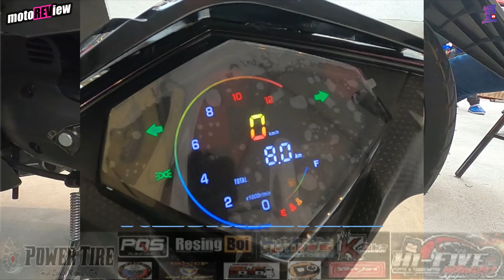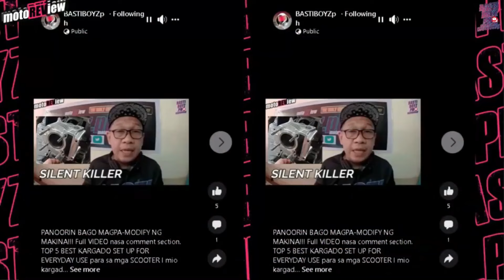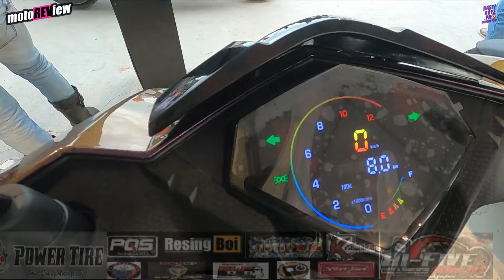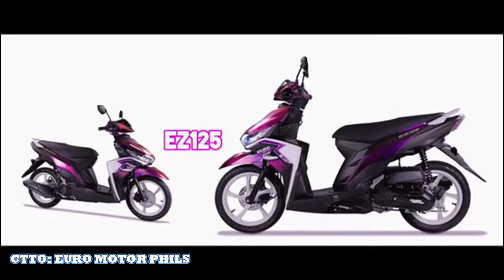EURO MOTOR EZ 125 REVIEW l MURANG SCOOTER l EZ 125 PRICE l EZ 125 VS MIO 125 l motoREView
BUDGET MEAL na MIO?...Bagong SCOOTER ni EURO MOTORS na 125cc, at SOLID na DECALS at Color Scheme. Malakas, RELIABLE ang MAKINA at Pwede gamitin kahit SAAN!...Specs and Features, pag usapan natin yan dito sa ting motoREView...

FB Personal Account:  Basti Ezkalera

Official Account
FB Fan Page: BastiboyzPh

Mothap@kEng BELL para UPDATED ka LAGEEH!!!
Maraming Salamat Po!!! Ride Safe nga IDOL...

bastiboyzph,
motoREView,
motorcycle review,
euro motors,
keeway,
sym,
ez 125,
euro motor ez 125 2025,
euro motor ez 125 SOHC,
euro motor ez 125 review,
euro motor ez 125 price,
euro motor ez 125 installment,
euro motor ez 125 top speed,
euro motor ez 125 modification,
euro motor ez 125i features,
euro motor ez 125 philippines,
euro motor ez 125 test ride,
euro motor ez 125 vs honda adv160,
euro motor ez 125 vs nmax 155,
euro motor ez 125 vs aerox 155,
murang scooter,
motor pang grab,
motor pang everyday use,
motor pang long ride,
motor pang angkas,
motor pang joyride,
motor pang move it,
motor pang lalamove,

Demilitarized Zone - Ethan Meixsell | Rock 2016 | No Copyright Songs
Vans in Japan Higher Octane
Rock Music
Artist: Vans in Japan
Title: Higher Octane

Read My Lips Time To Party · Everet Almond

Read My Lips Time To Party